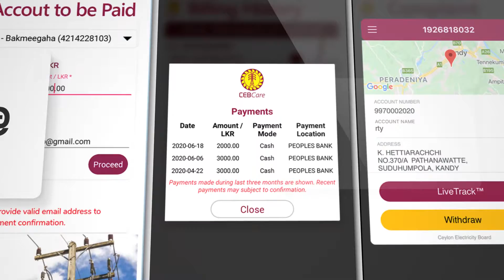CEB Care TVC (60 sec)